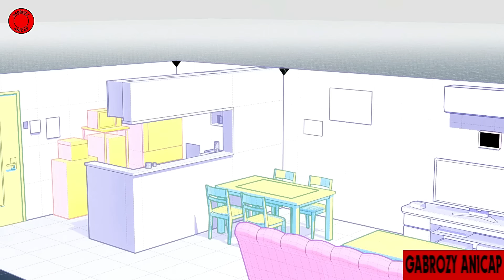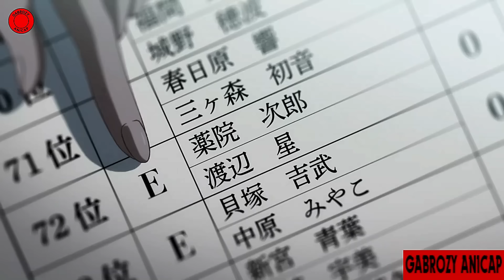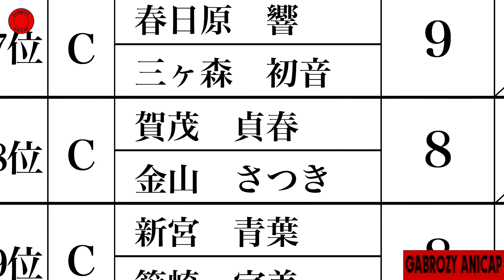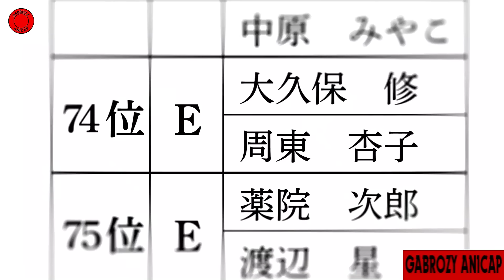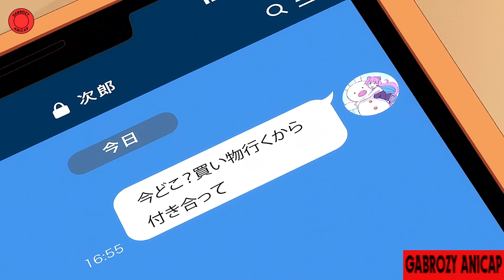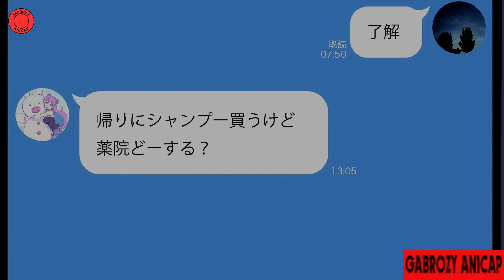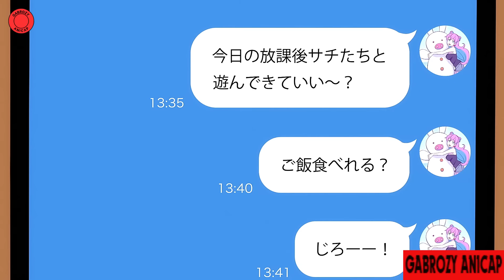Ils sont forcés à vivre comme un vrai couple, mais ils finissent par tombés amoureux - Anime Résumé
Yakuin Jirou, un lycéen de troisième année, espère que Sakurazaka Shiori, son premier amour, soit sa partenaire pour le cours “Couple-Pratique”. Dans cette activité, les étudiants doivent démontrer qu’ils ont les compétences nécessaires pour vivre seuls avec un partenaire du sexe opposé tout en présentant un certain niveau d’harmonie à la surveillance vidéo qui les évalue. Malheureusement, le hasard a fait en sorte qu’il se retrouve avec la personne la plus opposée à lui : la gyaru Watanabe Akari. De son côté, Akari espérait se retrouver avec Tenjin Minami. Leurs espoirs sont encore plus anéantis lorsqu’ils découvrent que Shiori et Minami ont été assignés ensemble. Pour sortir de cette situation, ils décident donc de coopérer à contrecœur pour terminer dans les dix premiers du classement et ainsi recevoir le droit d’échanger leurs partenaires si les deux couples sont d’accord.

Anime: More Than Couple, But not Lovers